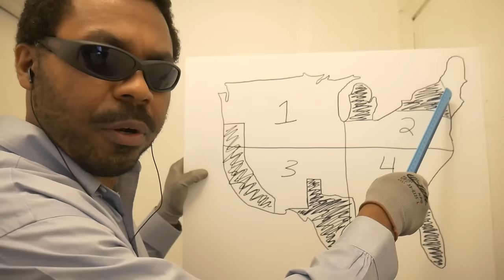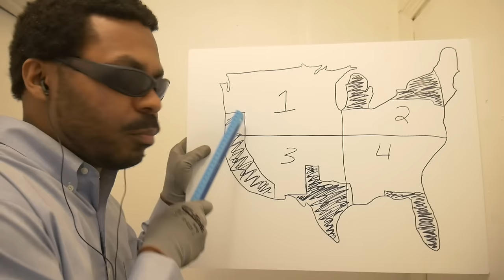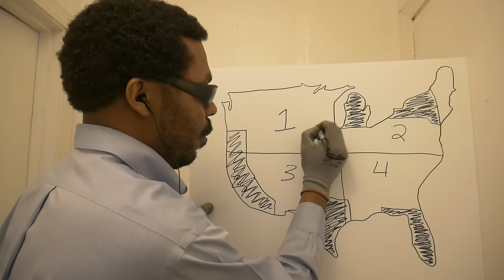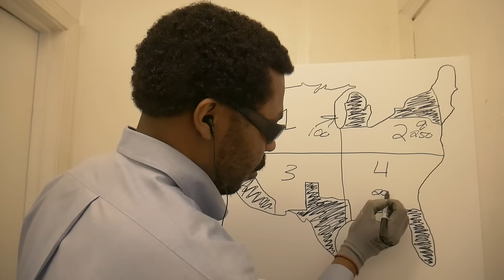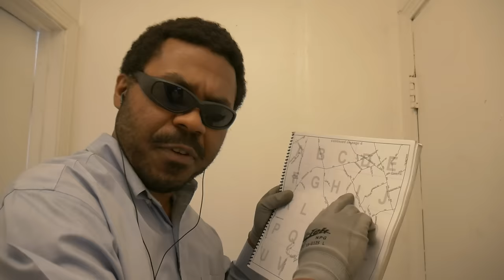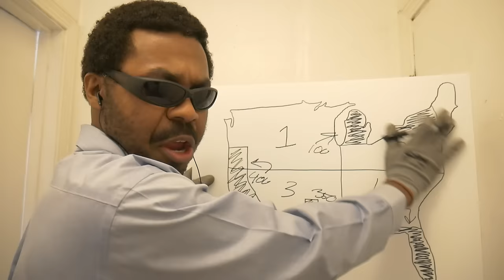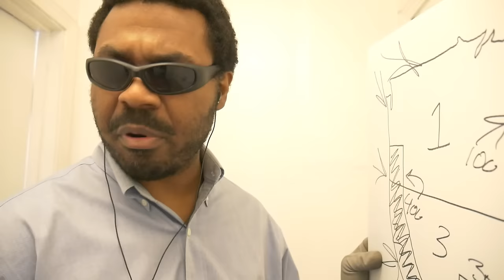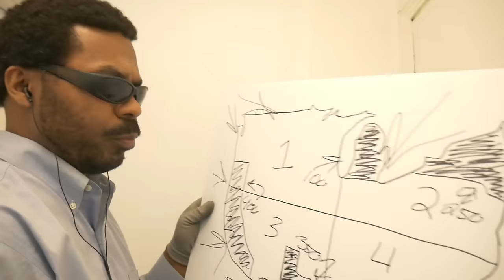ASMR Soldier Roleplay (War) Battlefield Roleplay with Map Pointing, Map Reading & Map Drawing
Welcome to the ASMR Power Of Sound Youtube channel!

ASMR stands for Autonomous Sensory Meridian Response and it refers to a phenomenon which is very difficult to explain to those that do not experience it. It is usually experienced through a relaxing tingling in the scalp and the back of the neck and can extend into the rest of the body.

From Wikipedia, the free encyclopedia: Autonomous sensory meridian response (ASMR) signifies the subjective experience of 'low-grade euphoria' characterized by 'a combination of positive feelings, relaxation, and a distinct static-like tingling sensation on the skin'.

Autonomous – spontaneous, self-governing, within or without control

Sensory – pertaining to the senses or sensation

ASMR is usually precipitated by stimuli referred to as 'triggers'. ASMR triggers, which are most commonly acoustic and visual, may be encountered through the interpersonal interactions of daily life. Additionally, ASMR is often triggered by exposure to specific audio and video. Such media may be especially made with the specific purpose of triggering ASMR, or originally created for other purposes and later discovered to be effective as a trigger of the experience.

Stimuli that can trigger ASMR, as reported by those who experience it, include the following:

Listening to a softly spoken or whispering voice

Listening to quiet, repetitive sounds resulting from someone engaging in a mundane task such as turning the pages of a book

Watching somebody attentively execute a mundane task such as preparing food

Receiving altruistic tender personal attention

Furthermore, watching and listening to an audiovisual recording of a person performing or simulating the above actions and producing their consequent and accompanying sounds is sufficient to trigger ASMR for the majority of those who report susceptibility to the experience.

If you would like to support this ASMR Youtube channel (anything is appreciated), please